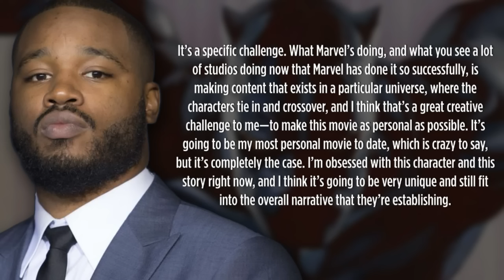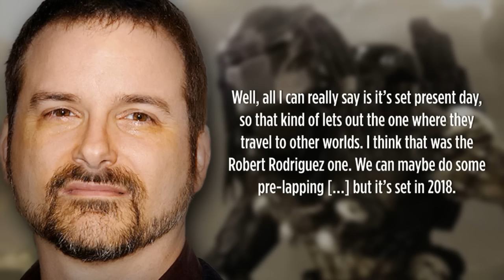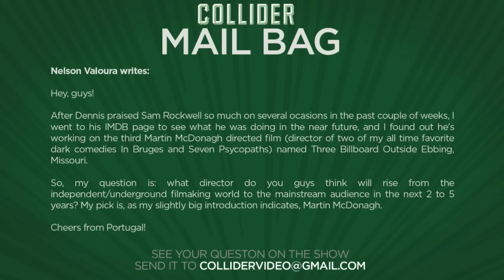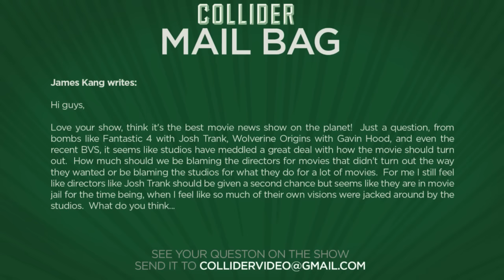Collider Movie Talk - Batman V Superman Fallout Leads To DC Shakeup, 2nd Ghostbusters Trailer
On this episode of Collider Movie Talk (May 18th, 2016) Kristian Harloff, Jon Schnepp, Mark Ellis discuss the following:

-Jon Berg and Geoff Johns appointed head of DC Films after Batman v Superman fallout

-New Ghostbusters trailer released

-Ryan Coogler says Black Panther is most personal movie to date

-Steven Spielberg and Colin Trevorrow reteaming on Powerhouse

-Tetris movie in development

-Shane Black talks Predator timeline and hints at Arnold’s appearance

-AMC Rewind

-Mail Bag

According to a report from THR, DC and Warner Bros are shaking things up for their film division, appointing Jon Berg and Geoff Johns to co-run DC Films in an attempt to course-correct their comic book universe and create a dedicated division for the films. The move is part of a broader refinement of executive roles at Warners, which has suffered since its disappointing debut of Batman v Superman. Instead of a range of movies to oversee, executives will be charged with managing “genre streams" while reporting to Warner Bros.

Sony Pictures has released the newest Ghostbusters trailer for director Paul Feig’s upcoming reboot. The redo stars Melissa McCarthy, Kate McKinnon, Kristen Wiig, and Leslie Jones as a team of women who band together in order to fend off paranormal activity in New York City, becoming the city’s only hope when a slew of ghosts descend upon the Big Apple.

Marvel’s Black Panther movie is quickly becoming one of the most talked about adaptations to date, what with Chadwick Boseman’s scene stealing performance in Captain America: Civil War, along with casting confirmations that Michael B Jordan and Lupita Nyong'o will be joining the cast. Now, director Ryan Coogler is adding to the hype, telling Fast Company in an interview that Black Panther will be his most personal film to date.

THR is reporting that Steven Spielberg is reteaming with Jurassic World filmmaker Colin Trevorrow for Powerhouse, a family action movie that will also have Simon Kinberg on as a producer. Indie filmmaker Emily Carmichael will write and direct the project for Amblin Entertainment with plot details being kept under wraps. Director Carmichael snagged the gig after her short film The Hunter and the Swan Discuss Their Meeting won the grand jury prize at the 2012 Science Fiction Fantasy Short Film Festival.

According to a report from Deadline, a Tetris movie is in the works with the project being planned as an $80 million China-U.S. co-production under Threshold Global Studios. The plan is to film in China and other locations in 2017 with Chinese cast members featured in the ensemble. Deadline also reports that the movie is billed as a sci-fi thriller with the first film seen as part of a trilogy.

Speaking exclusively to Crave Online about his latest movie The Nice Guys, director Shane Black fielded questions about his latest with talk turning, naturally, to his next big-budget movie The Predator. Answering questions about the movie, Shane Black surprisingly went into a lot of detail on what we can expect from the next movie.

MAIL BAG